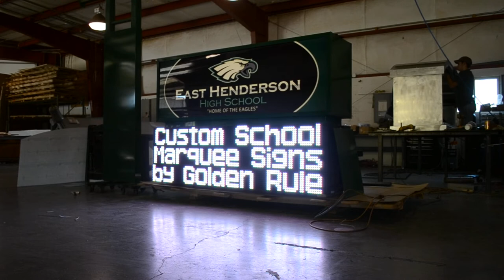East Henderson HS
20mm RGB 32x112 pixels